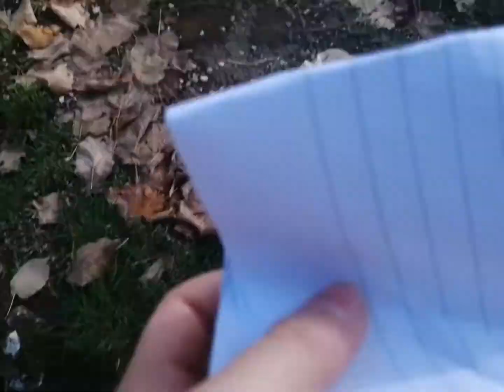I found My Dog Iris